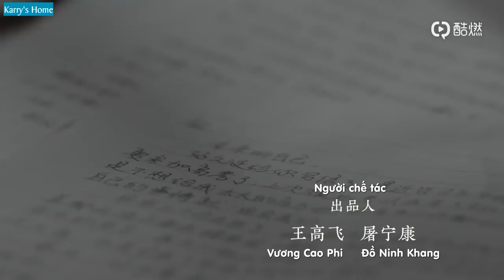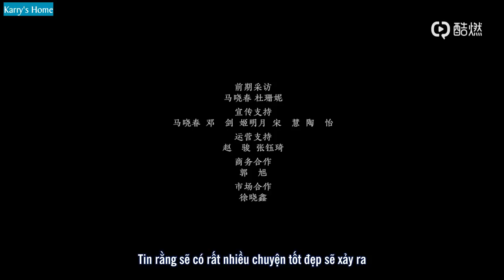[Vietsub] Bức thư gửi đến fans của Vương Tuấn Khải, rất ấm áp cũng rất cảm động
Time: Nina, HP
Trans: Alex, Sam